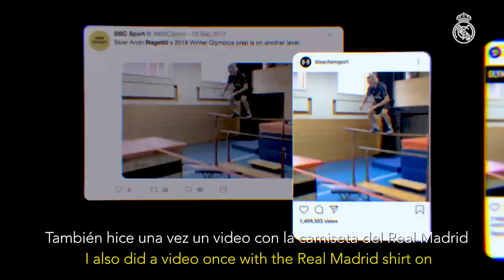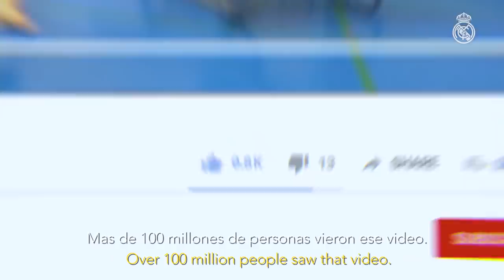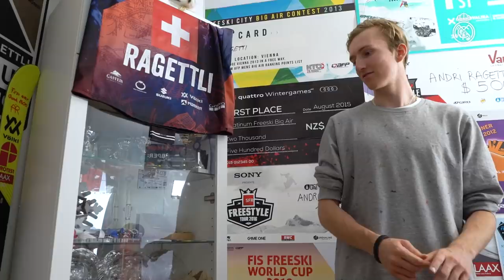Andri Ragettli's Real Madrid Story | We Are Madridistas EPISODE 2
Enjoy Episode 2 of our fan series We Are Madridistas! Discover freeskier Andri Ragettli's Madridista story and see how his passion for Real Madrid motivates him!